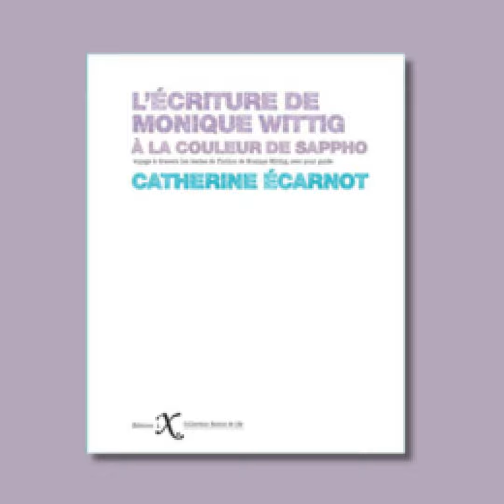L'écriture poétique de Monique Wittig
Rencontre Catherine Écarnot autour de L'écriture poétique de Monique Wittig : à la couleur de Sapho chez les éditions iXe. Organisée dans le cadre du 24ᵉ Printemps lesbien de Toulouse.

26/04/2023 - Réalisation et mise en ondes Radio Radio, RR+, Radio TER